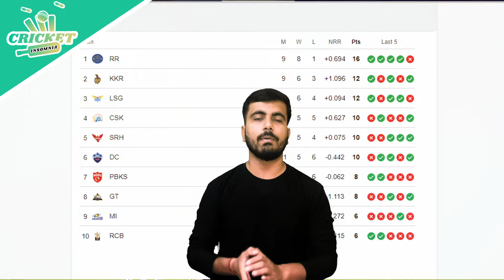CSK vs PKBS, TATA IPL 2024, PBKS Crush CSK with a 7-Wicket Win in Thrilling Encounter!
Welcome to our cricket updates channel -  @crinsofficial ​the ultimate source for everything cricket-related!

As cricket enthusiasts ourselves, we understand the importance of staying up-to-date with the latest news and updates from the world of cricket. That's why we've made it our mission to provide you with all the information you need, right at your fingertips.

From the ICC championships to the IPL, BBL, WBBL, PSL, and many other prominent tournaments, we cover it all. We bring you the latest scores, highlights, and analysis of every match, along with exclusive interviews with your favorite players and coaches.

Whether you're a die-hard fan of a particular team or just love the sport, our channel is the perfect one-stop information point for everything cricket. So sit back, relax, and let us keep you updated on all the action from the world of cricket!

हमारे क्रिकेट अपडेट चैनल में आपका स्वागत है - @crinsofficial क्रिकेट से संबंधित हर चीज के लिए परम स्रोत!

खुद क्रिकेट के प्रति उत्साही होने के नाते, हम क्रिकेट की दुनिया की ताजा खबरों और अपडेट के साथ अप-टू-डेट रहने के महत्व को समझते हैं। यही कारण है कि हमने इसे अपना मिशन बना लिया है कि हम आपको आपकी सभी आवश्यक जानकारी सीधे आपकी उंगलियों पर उपलब्ध कराएं।

ICC चैंपियनशिप से लेकर IPL, BBL, WBBL, PSL, और कई अन्य प्रमुख टूर्नामेंट, हम इसे कवर करते हैं। हम आपके लिए आपके पसंदीदा खिलाड़ियों और कोचों के साथ विशेष साक्षात्कार के साथ-साथ हर मैच के नवीनतम स्कोर, हाइलाइट्स और विश्लेषण लाते हैं।

चाहे आप किसी विशेष टीम के कट्टर प्रशंसक हों या सिर्फ खेल से प्यार करते हों, हमारा चैनल सब कुछ क्रिकेट के लिए एकदम सही सूचना बिंदु है। तो आराम से बैठें, आराम करें, और आइए हम आपको क्रिकेट की दुनिया के सभी एक्शन से अपडेट रखें!

Credits:
Anchor- Dr. Niharika Porwal
Editor - Shiv